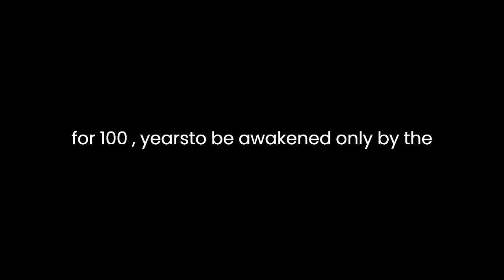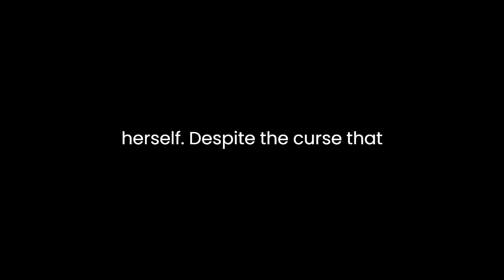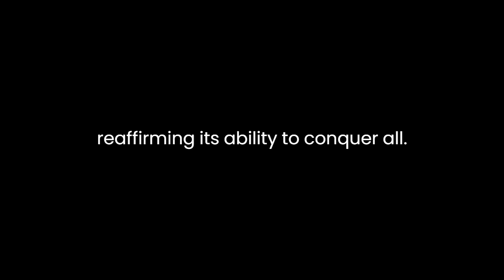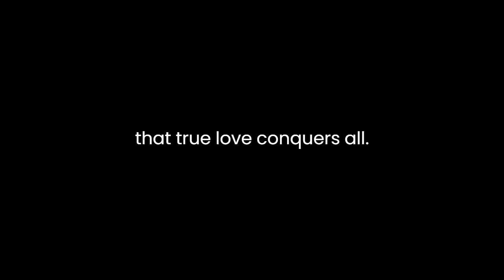"The Sleeping Beauty" By Jacob Grimm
"The Sleeping Beauty" by Jacob Grimm is a timeless fairy tale that has captivated audiences for generations. Through its rich symbolism, vivid imagery, and compelling narrative, Grimm weaves a story that delves into themes of fate, innocence, and the power of true love.At the heart of the tale lies the enchanting Princess, cursed at her christening by a vengeful fairy to prick her finger on a spindle and die. However, another fairy intervenes, altering the curse so that the Princess will instead fall into a deep sleep for a hundred years, to be awakened only by the kiss of a prince. This initial premise sets the stage for the unfolding of a magical journey that explores the depths of human emotion and the triumph of goodness over evil.Grimm's narrative is rich with symbolism, with the spindle representing the inevitability of fate and the consequences of human actions. The curse placed upon the Princess serves as a metaphor for the fragility of life and the omnipresence of danger, even in the most seemingly idyllic of settings. Through the Princess's slumber, Grimm explores the notion of suspended time, highlighting the transformative power of dreams and the possibility of redemption.Central to the tale is the theme of innocence, embodied by the Princess herself. Despite the curse that looms over her, she remains pure of heart, untouched by the evils of the world. Her innocence serves as a beacon of hope amidst the darkness, symbolizing the resilience of the human spirit in the face of adversity. Through her awakening, Grimm emphasizes the importance of preserving one's innocence in a world fraught with peril, reminding readers of the inherent goodness that resides within us all.Integral to the narrative is the motif of true love's kiss, which serves as the catalyst for the Princess's awakening. In the character of the prince, Grimm presents an embodiment of courage, perseverance, and unwavering devotion. His journey to find and awaken the Princess mirrors the quest for enlightenment, underscoring the transformative power of love in overcoming even the most insurmountable of obstacles. Through the union of the prince and the Princess, Grimm celebrates the triumph of love over adversity, reaffirming its ability to conquer all.Grimm's prose is imbued with vivid imagery, transporting readers to a world of enchantment and wonder. From the opulent palace where the Princess lies in slumber to the dense thicket that surrounds it, every detail is rendered with meticulous attention, evoking a sense of both awe and trepidation. Through his descriptions, Grimm invites readers to immerse themselves in a realm where magic and reality intertwine, blurring the lines between fantasy and truth.In conclusion, "The Sleeping Beauty" by Jacob Grimm is a timeless masterpiece that continues to resonate with audiences of all ages. Through its rich symbolism, vivid imagery, and compelling narrative, Grimm crafts a tale that explores the depths of human emotion and the enduring power of love. From the innocence of the Princess to the bravery of the prince, every element of the story serves to remind us of the beauty and wonder that lies within the human heart. As the Princess awakens from her slumber, Grimm invites readers to embark on a journey of self-discovery and enlightenment, reminding us that true love conquers all.